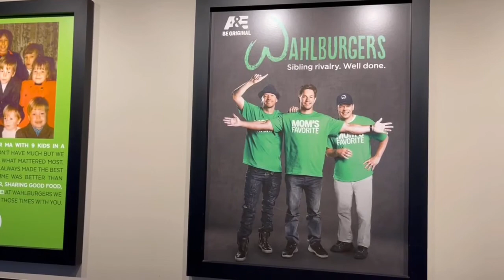Project 03 16 HD 720p